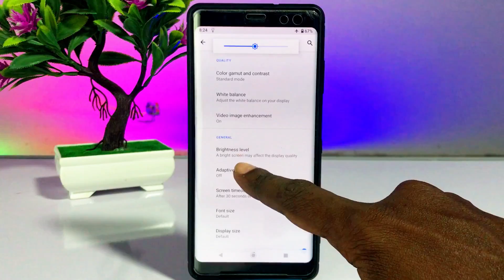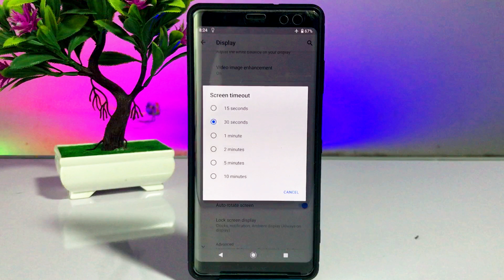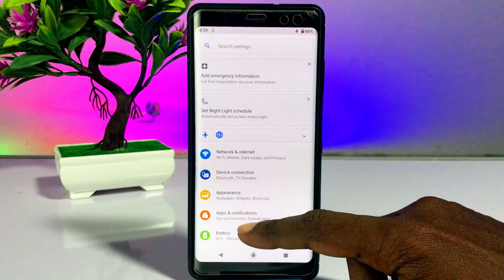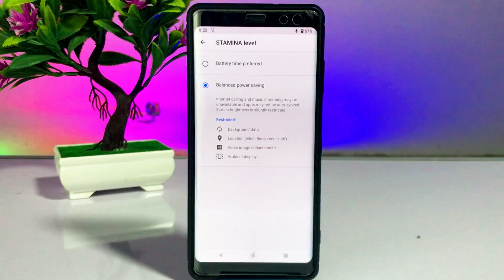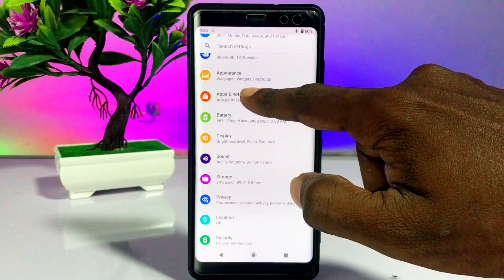Most useful battery saving tips sinhala | sybare සයිබරේ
තවත් මෙවැනි වීඩියෝ නරඹන්න​,Sybare සයිබරේ යූටියුබ් චැනල් එක සබ්ස්ක්‍රයිබ් කරන්න​.sony xperia phone battery saving tips

පාවිච්චි කරපු sony phone එකක් ගන්න කලින් හොදම එක තෝරන්නෙ කොහොමද?